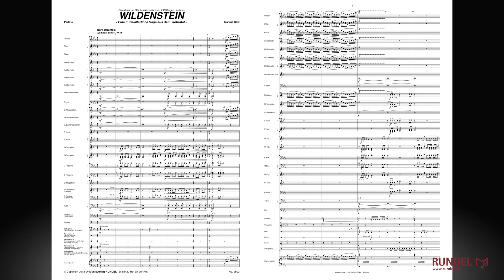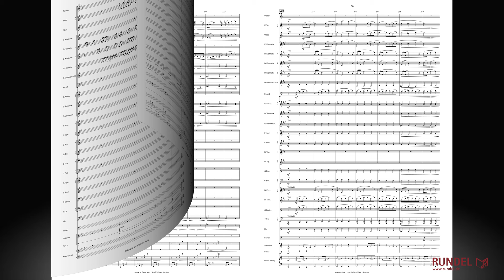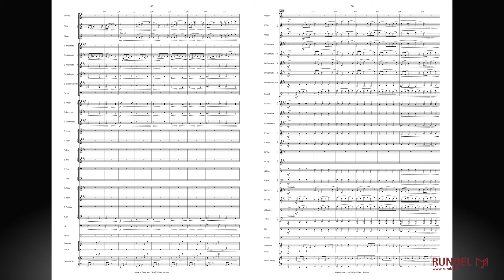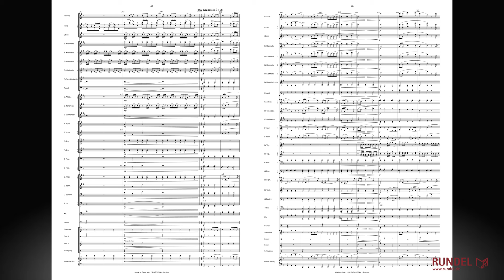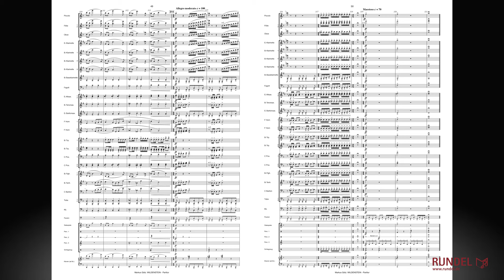Wildenstein (Eine mittelalterliche Sage aus dem Wehratal) | Markus Götz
„Wildenstein“ basiert auf einer alten Sage aus dem Wehratal im Südschwarzwald. Die Komposition verbindet moderne Klänge mit Elementen nachempfundener Mittelalter-Musik und zeichnet verschiedene Szenen der Sage nach. Der Wildenstein ist ein aufragender Fels in der wildromantischen Wehraschlucht, unter dem Agnes von Bärenfels der Sage nach ein lebensrettendes Versteck fand. Musikalische Stationen der Wildenstein-Sage:

Burg Bärenfels:
Auf der stattlichen Burg Bärenfels lebt der stolze Ritter Engelbrecht von Bärenfels.

Der Kreuzzug – Ruf ins Heilige Land:
Auf Befehl des Kaisers muss Engelbrecht zum Kreuzzug in das Heilige Land aufbrechen und seine Familie allein zurück lassen. Die schöne Tochter Agnes wird von zahlreichen Männern umworben. Einer von ihnen ist der wenig ehrenhafte Kuno von Stolzenberg.

Agnes von Bärenfels:
Bei einem Ball hält Kuno von Stolzenberg um Agnes’ Hand an. Sie lehnt ab, was einen großen Streit auslöst.

Die Flucht:
Agnes läuft weg. Sie sieht keinen anderen Ausweg als sich alleine durch die wilde Wehraschlucht zu kämpfen. Sie betet zur Muttergottes, sie möge ihr eine Zufluchtsstätte zeigen.

Die Tauben als Helfer:
Plötzlich erscheinen Tauben, die Agnes den Weg zum Wildenstein weisen und ihr Essen und Trinken bringen.

Zuflucht auf Wildenstein:
Hier findet Agnes für mehrere Wochen Zuflucht. Der verhasste Bräutigam sucht ohne Erfolg nach ihr. Als Engelbrecht von Bärenfels vom Kreuzzug heimkehrt, findet er seine Familie ohne Agnes vor. Sofort geht er mit seinem Gefolge auf die Suche nach seiner geliebten Tochter. Erst nach Wochen wird auffälliger Taubenflug zum Wildenstein, dem Versteck der Ritterstochter, bemerkt. Agnes kniet vor einem Fels-Altar und starrt den Kommenden entgegen – voller Angst, dass Kuno von Stolzenburg sie nun doch gefunden hat.

Die Heimkehr:
Vater und Tochter liegen sich glücklich in den Armen. Agnes kann endlich zur Burg Bärenfels heimkehren.